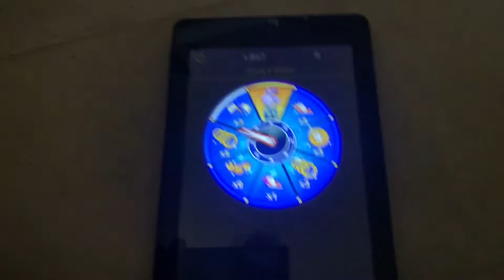Playing a old Sonic Dash +All characters I have gameplay